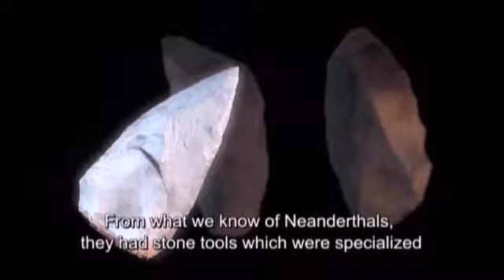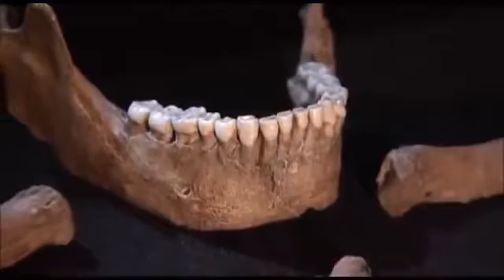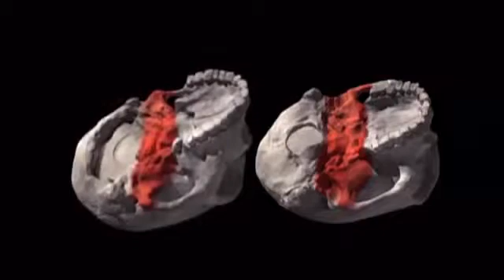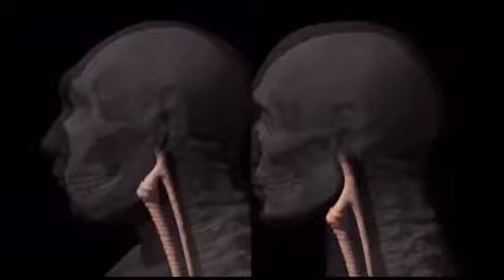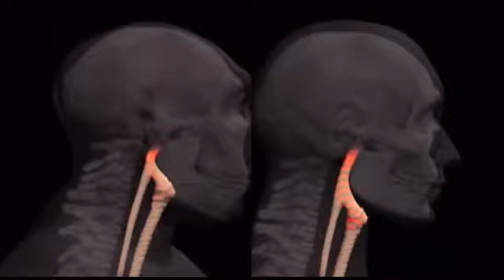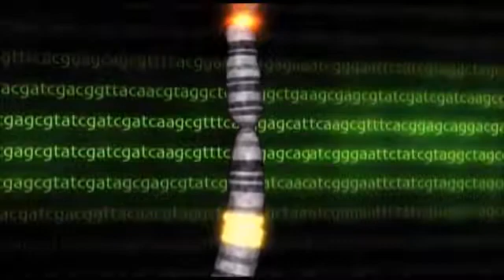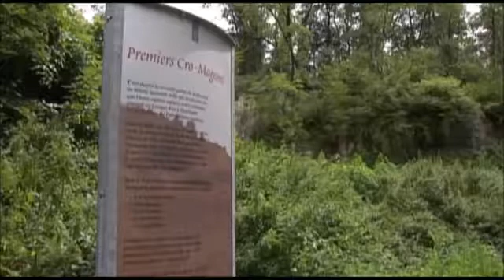Homo (insan) cinsinin çeşitli türleri - Homo Sapiens - Zeki İnsan Türü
Homo, insan demektir. Sapiens ise zeki anlamına gelir.

Homo sapiens, yaklaşık iki buçuk milyon yıl önce Afrika’da yaşadığı tahmin edilmektedir.

Yaklaşık iki milyon yıl önce bazı Homo sapiens’ler ana yurtlarını terk ederek Kuzey Afrika, Avrupa ve Asya’ya göç ettiler. Dolayısıyla bu farklı koşullara ayak uydurmak için de insan toplulukları farklı yönlerde evrimleştiler. Bunun sonucunda Homo (insan) cinsinin çeşitli türleri ortaya çıktı. Araştırmalar sonucunda hala yeni türlerin izlerine rastlamak mümkün fakat biz burada en meşhur türlerden bahsedip, kısa bilgiler vereceğiz.

Homo habilis (Yetenekli İnsan)

Homo rudolfensis

Homo erectus (Dik insan)

Homo heidelbergensis

Homo neanterthalensis